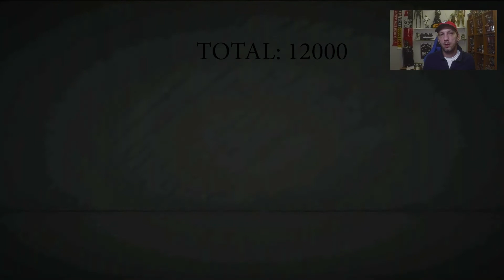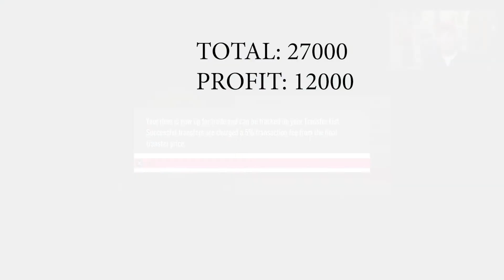FIFA 20 ROAD TO GLORY #20 - DOES THE ONLINE FUT DRAFT PAYOUT?!?!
Let's see if the Online FUT Draft is worth grinding for coins, or it's basically a waste of time to make money and we are better of spending that time flipping cards on the market.